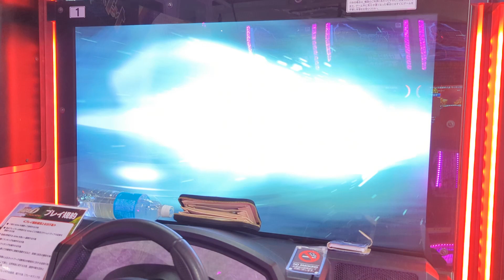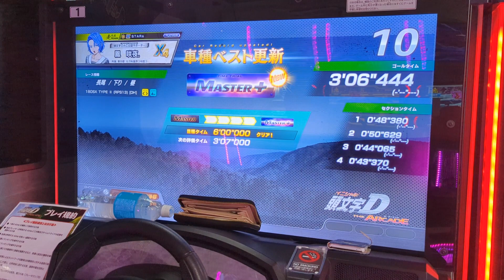【180SX】長尾 下り MASTER+（RPS13 DH）- 頭文字D THE ARCADE S3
ちょっと挙動がもっさりしていますが、悪くないですね

コース : 長尾 / 下り
車種 : 180SX TYPE Ⅱ（RPS13）[DH]

 1セク : 48"380
 2セク : 50"629
 3セク : 44"065
 4セク : 43"370